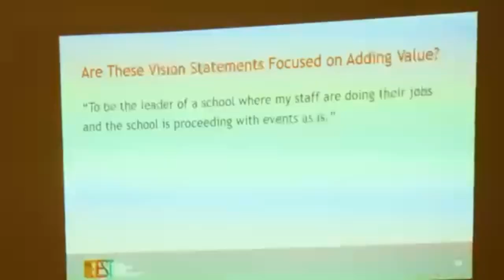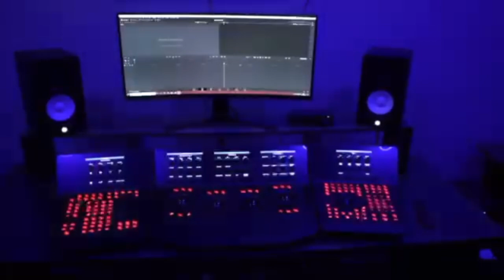WE HAVE A GOOD STORY TO TELL..